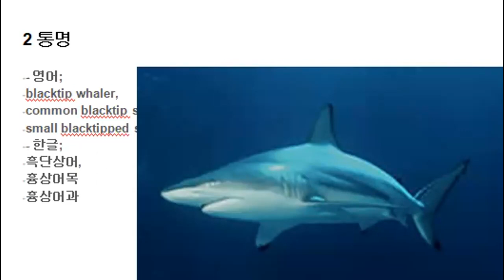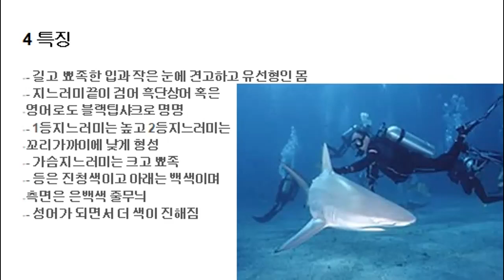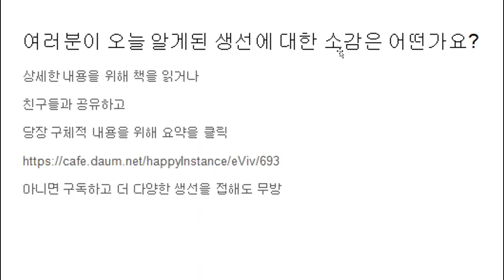151 흑단상어 Shark, Blacktip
- 흑단상어 Shark, Blacktip
. 학명; Carcharhinus limbatus
. 서식지;따뜻한 물의 수심 70내외의 수면에 서식
. 통명; 흑단상어
. 특징; 지느러미끝이 검어 흑단상어 혹은 영어로도 블랙팁샤크로 명명
. 먹이와 요리법; 회로, 일반적인 방법으로 조리하여 식용